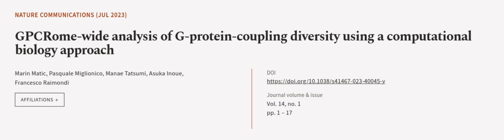GPCRome-wide analysis of G-protein-coupling diversity using a computational biology a... | RTCL.TV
### Keywords ###

### Article Attribution ###
Title: GPCRome-wide analysis of G-protein-coupling diversity using a computational biology approach
Authors: Marin Matic, Pasquale Miglionico, Manae Tatsumi, Asuka Inoue ,and Francesco Raimondi

### Video Timestamps ###
0:00:00 - Summary
0:01:03 - Title
0:01:10 - Outro
0:01:14 - End